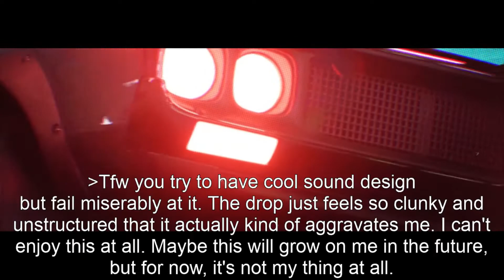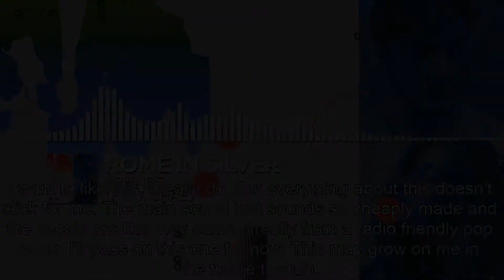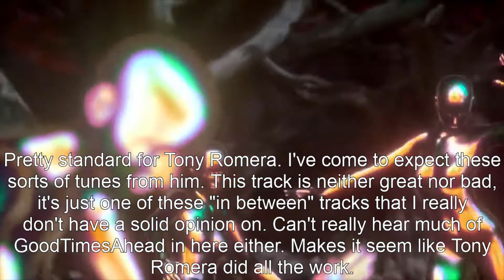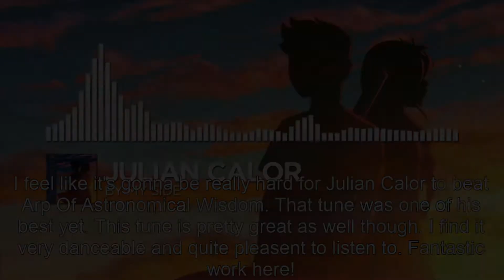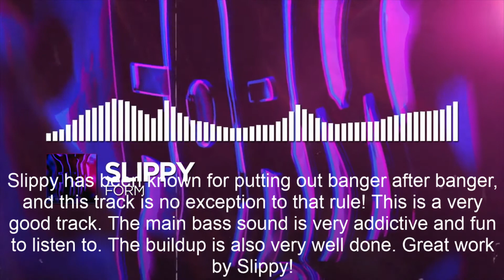Ranking Every Monstercat Release of July 2020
pretty good month overall. lots and lots of bangers